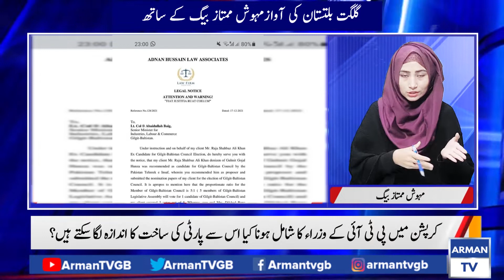Gilgit Baltistan ki Awaz | With | Mehwish Mumtaz Baig | Corruption in GB Council Election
Host: Mehwish Mumtaz Baig
Guests : Agha Zulfiqar Bahashti ( PTI )
               Imtiaz Gilgiti (Youth Leader )
               Rashid Arshad (PMLN)
               Mansoor Qurashi (Analy

Topic:  Role of Chambers of Commerce

                      " Mehwish Mumtaz Baig"
                   The Voice Of Gilgit Baltistan
We try to highlight different issues of Gilgit Baltistan
different issues of students in Gilgit Baltistan through
Mehwish Mumtaz Baig talk shows & Mehwish Mumtaz Baig columns